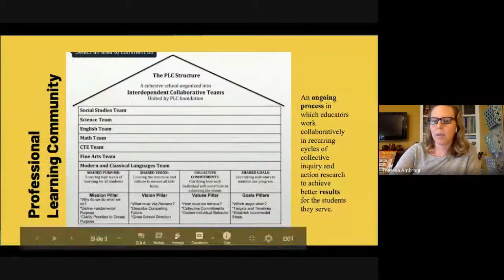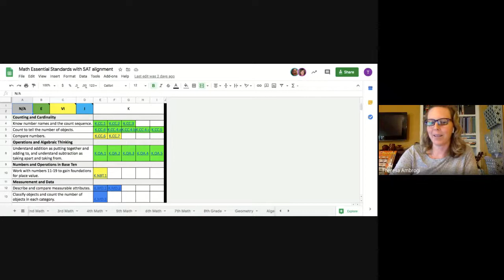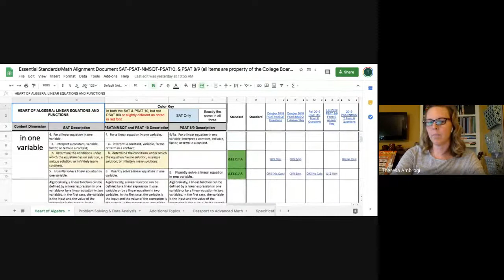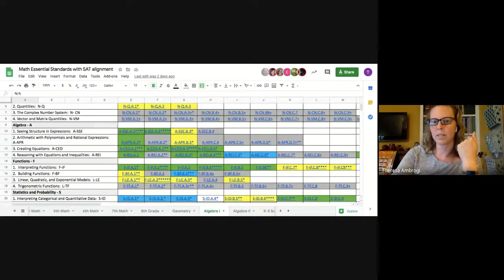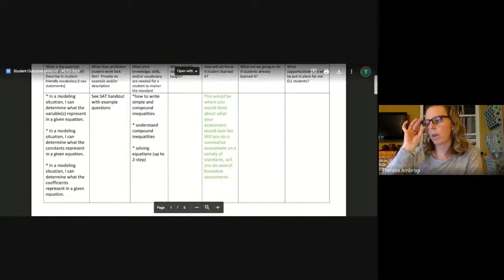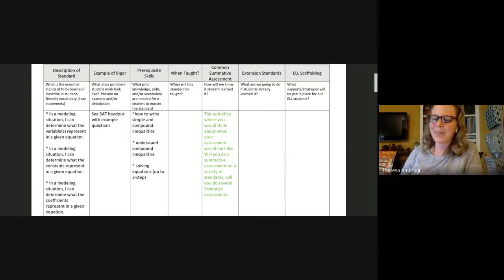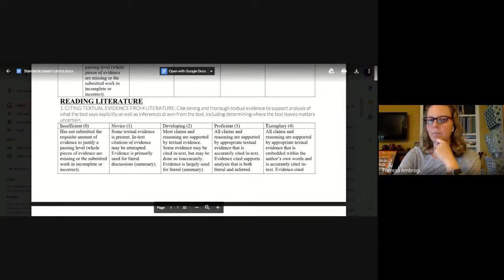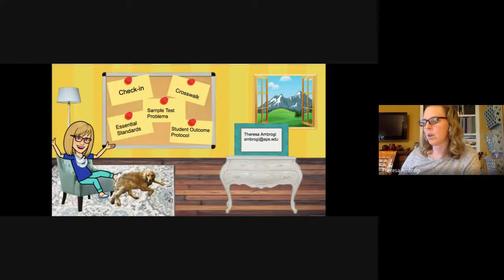Essential Standards and Next Steps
This is a recorded presentation from the September 2, 2020 Albuquerque Public Schools TLF Summit.